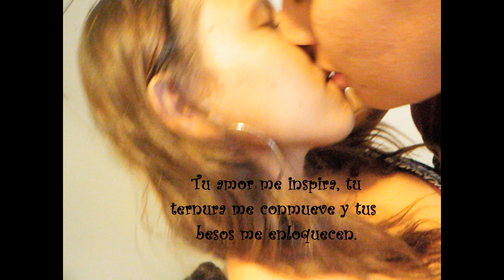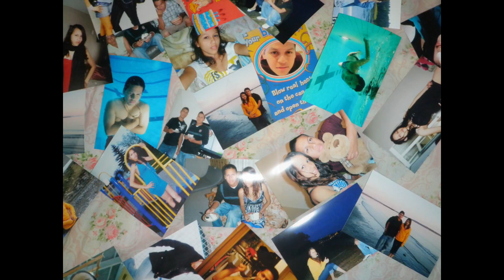alex bolanos & yaneth marquez